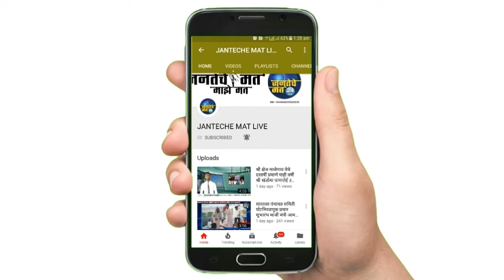janteche mat सकल मराठा समाज बांधव अमदपुर शहरात ठिय्या आंदोलनास बसले असता मुस्लिम बांधवांतर्फे